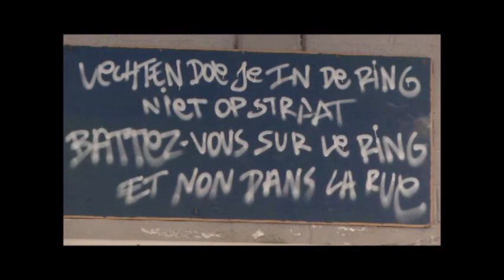REMISE DE CEINTURES ET DIPLOMES 2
bravo . FUNGOLA  JEUX .RMC TV  avec Richard cœur de lion à la réalisation . copyright@juin 2016 .